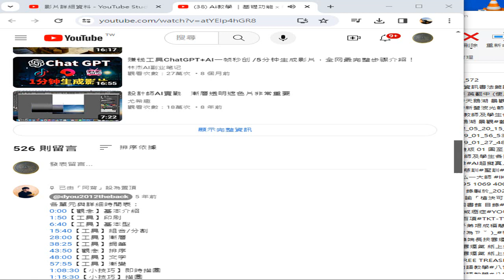｜基礎功能 x 新手入門｜阿背 錄製 2024 02 07 09 55 26 932